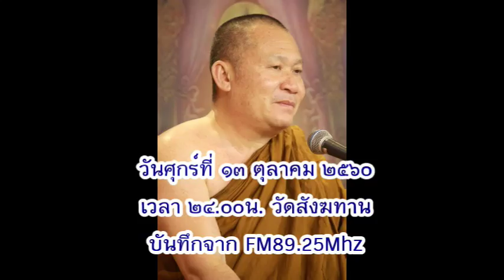วันศุกร์ที่ ๑๓ ต.ค.๒๕๖๐ เวลา ๒๔.๐๐น. พระอาจารย์จรัญ ทักขญาโณ วัดหลวงขุนวิน (ไม่แน่ใจสดหรือเทป)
** บันทึกจากวิทยุสังฆทานธรรม FM89.25Mhz ไม่แน่ใจว่าสดหรือไม่ แต่ได้ยินเสียงฝนตก ที่บ้านก็ฝนตกหนักตอนนี้น้ำยังท่วมอยู่ เลยคิดว่าน่าจะสดครับ หากไม่สดอย่างไรรบกวนแจ้งให้ทราบด้วยนะครับ ขอบคุณครับ